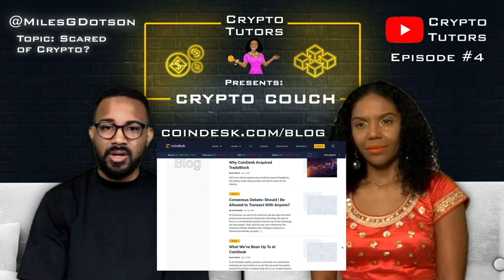WHY CRYPTOCURRENCY ISN’T SCARY | Miles Dotson | Ep 4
Are you starting out in your cryptocurrency journey? Or are you a crypto advocate, but don't know how to overcome objections with your network? Check out this video where Lisa Francoeur interviews Miles Dotson @MilesGDotson uncovers Why Cryptocurrency Isn't Scary.

0:00 Introduction to Miles Dotson
7:48 Lisa why were you scared of cryptocurrency?
17:33 Trust what to say to someone who says "I don't trust cryptocurrency?"
24:47 Trusted Resources to learn about Cryptocurrency
27:52 Is crypto too good to be true?